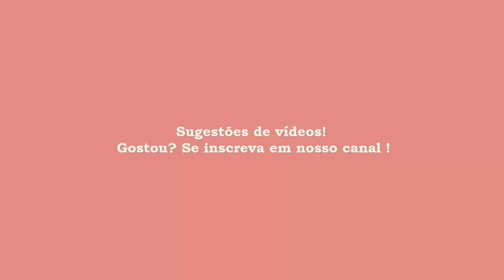COMO FAZER HEXÁGONO DE PAPEL - ORIGAMI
### NESTE VÍDEO VOCÊ APRENDERÁ COMO FAZER HEXÁGONO DE PAPEL, BASE PARA OUTROS ORIGAMI ###

# MATERIAIS:
 * 1 folha de papel quadrado
de preferência de origami (Papel dupla face liso) tamanho -
15 x 15 cm
* Tesoura
* Lápis
* Régua